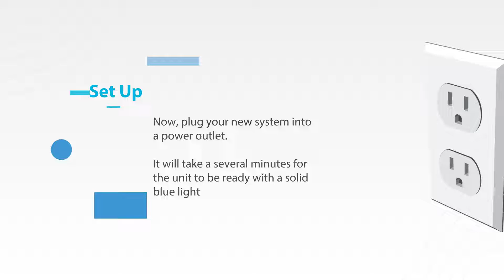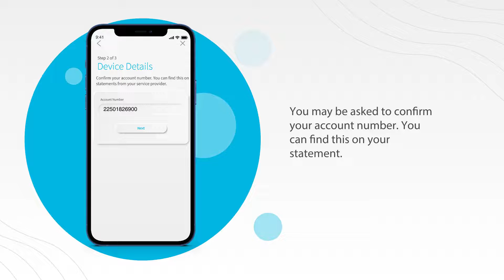Setting Up Your WiFi and PremierHQ App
Download and install the PremierHQ app to fully manage your home WiFi.